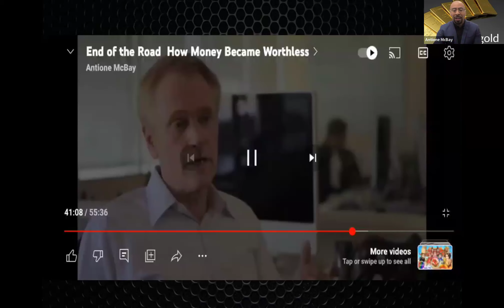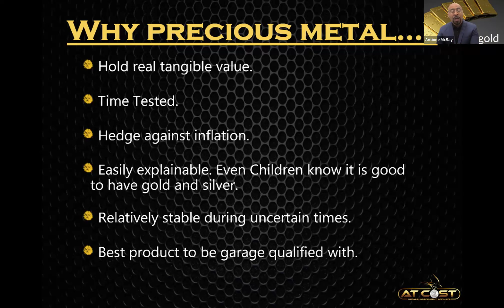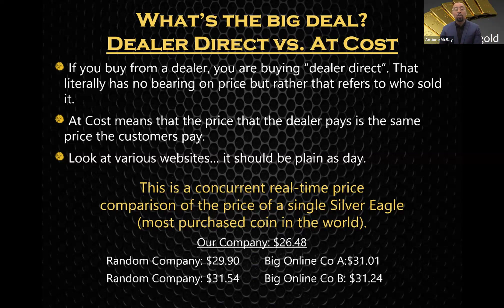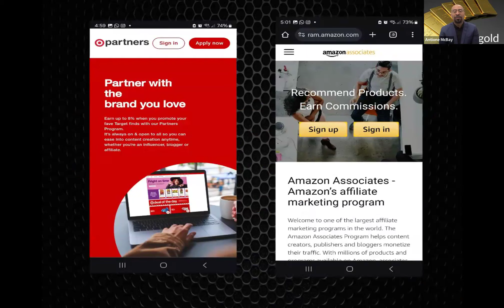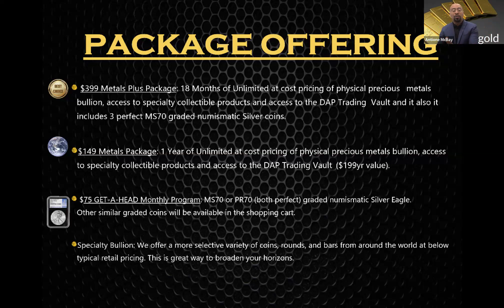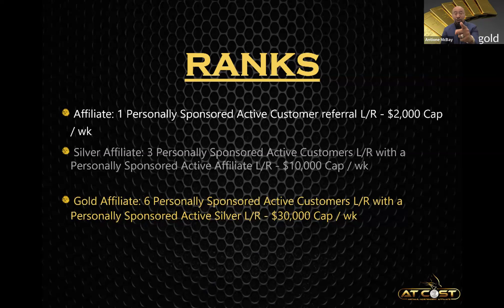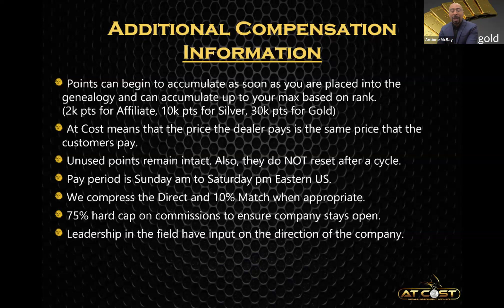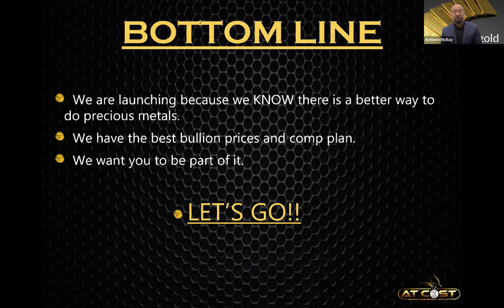Soft Launch Update At Cost Metals Members Overview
Become a member of At Cost Metals and buy Bullion, Silver metals At Cost! Why precious metals? Hold real tangible value.
Time tested.
Hedge against inflation.
Relatively stable during uncertain times.
Exchange a LIE for the TRUTH!
Fake money for REAL money!